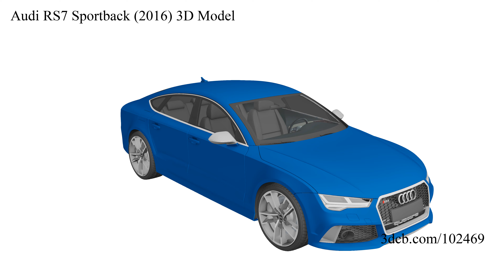Audi RS7 Sportback (2016) 3D Model